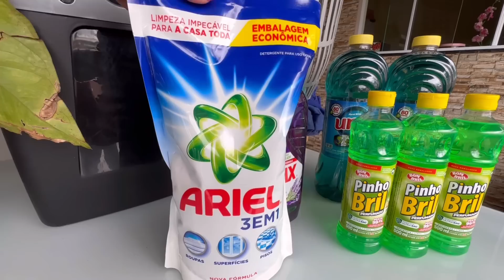LIMPEZA E ORGANIZAÇÃO | Almoço Caipira no Fogão a Lenha | COMPRINHA FOFA PARA O LAR | MANDANDO BEIJO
LIMPEZA E ORGANIZAÇÃO | Almoço Caipira no Fogão a Lenha | COMPRINHA FOFA PARA O LAR | CASA LIMPINHA

Boa tarde meus amores 💓 tudo bem com vocês? Espero muito que sim 🙌
Hoje vim compartilhar minha rotina,limpei toda a casa,fiz almoço no fogão a lenha e ficou delicioso,espero muito que gostem 🥰
Muito obrigada pelo carinho de sempre, que Deus abençoe todos nós 🙏😘😘

Recadinho Importante:
❤️ compartilha com sua amiga 😍